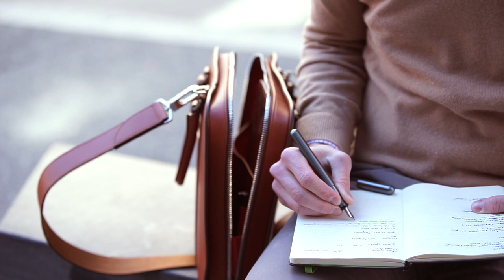Why You Need A Nice Bag | Carl Friedrik Palissy Briefcase Lookbook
Not trying to flame anyone, don't take offense to the title/thumb. See you in the comments ;-)

For reference, I am 6’4 usually 170lb. Typical sizes of clothing:
T-shirts: S
Dress Shirts: 15.5 x 35
Pants: 30 x 34
Dress Shoes: 12